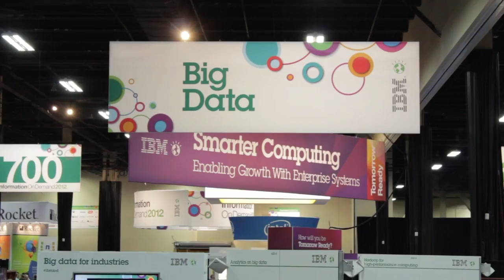Mark Kettering, Brightlight Consulting | IBM Information On Demand 2012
Mark Kettering is the Chief Executive Officer at Brightlight Consulting. Kettering was also in attendance at the 2012 IBM IOD event, and he joined SiliconAngle's John Furrier and Wikibon Analyst Dave Vellante inside theCUBE, for an interview.

Kettering founded his company eight years ago and has worked in IT for 30 years, granting him the opportunity to witness the transition from traditional business intelligence to analytics first hand.  In his words, "it's a dream come true." The executive says that Brightlight's main focus today is deep analytics -- the insight extraction that goes on in complex, multi-terabyte enterprise environments. That's where the real value is.

Kettering goes on to say that the term "data" itself is constantly changing. Information can no longer fit in columns in rows, and the industry is scrambling to come up with new means of accommodating this unstructured data.  Quantity is also a big factor -- he notes that marketers today go through terabytes worth of tweets every day to find out what consumers think about their products.

Big data is still in its infancy, but Kettering believes that a few vendors got it right. One of them is Netezza, which pioneered the concept of tailoring infrastructure for specific workloads. IBM acquired the firm in 2010 and is taking this exact same route with its current analytics portfolio, especially with its PureData appliance.

PureData is the latest addition to the company's PureSystem 'expert engineered systems' line-up. The appliance is available in three different configurations, each optimized for a different workload: transactional, analytical, or real-time. The analytics edition is largely based on Netezza software, while the other two are based on IBM's homegrown DB2 technology.

The industry veteran tackles yet another topic during the interview: big data adoption. Surprisingly, he lists success as the biggest barrier that stands between big data the enterprise. Companies that perform well are not as keen on implementing analytics as their less competitive peers -- those that turn to the technology out of a necessity to gain that business edge.